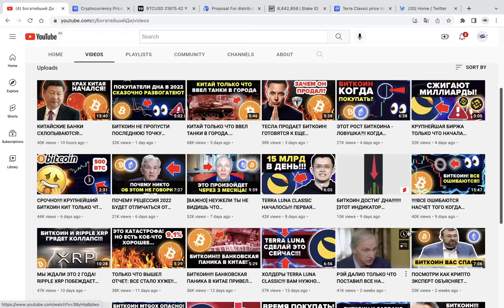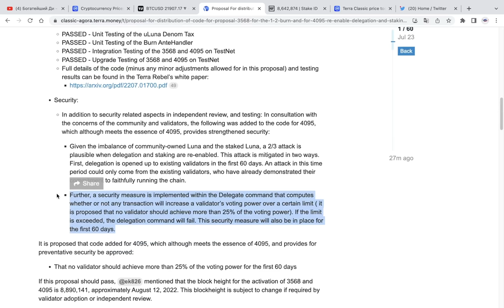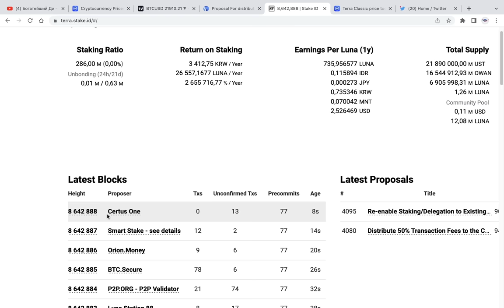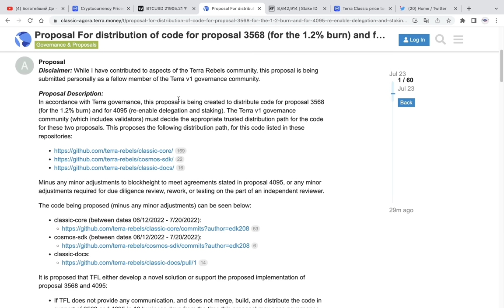TERRA LUNA CLASSIC ИНСАЙД РАЗРАБОТЧИКА: ВСЕ ГОТОВО!!!! ФИНАЛ ИСТОРИИ СЛУЧИТСЯ 12 АВГУСТА 2022 ГОДА!